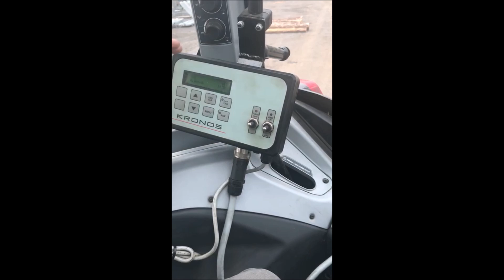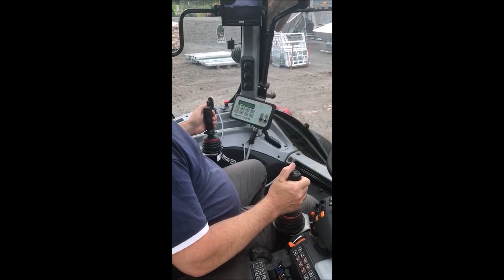For Sale: Valtra T174 TwinTrac + Kronos 140 4WD 8020L Trailer crane / From Jas P Wilson.